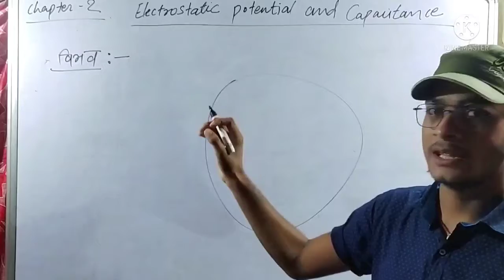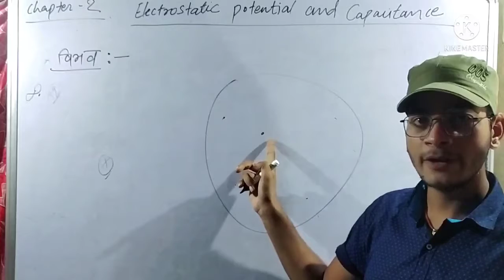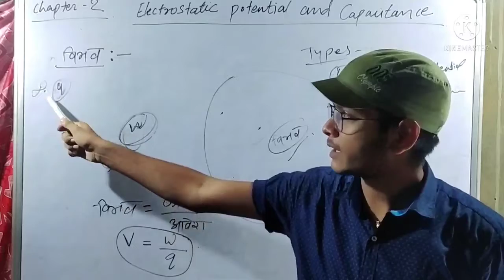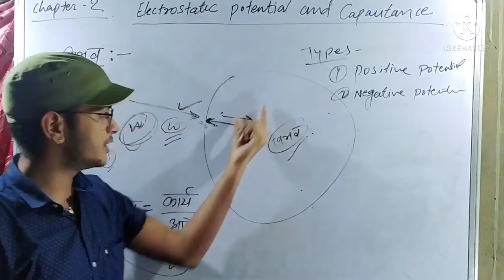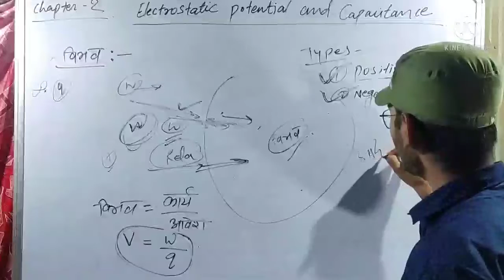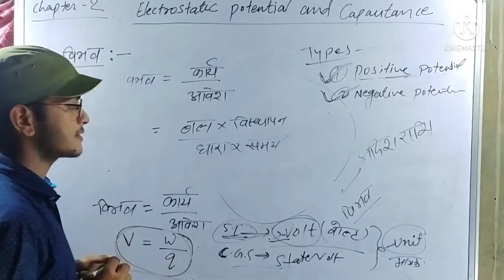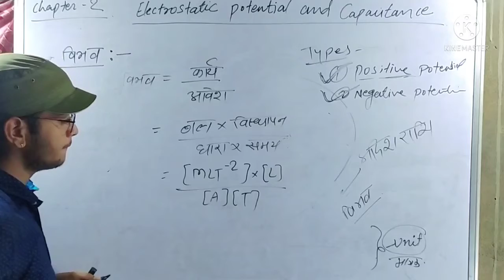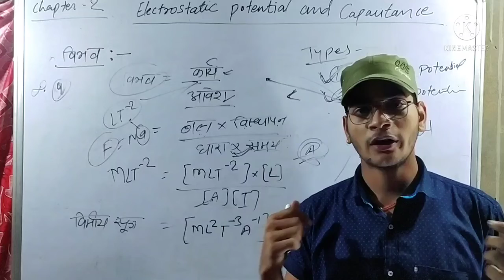Electrostatics Potential & Capacitance Class 12th | part-1:Electric Potential (विद्युत विभव); Vishal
electrostatic potential and capacitance class 12 one shot

✍️ जब तुम पढ़ रहे हो तो, उस टाइम कोई न कोई पढ़ रहा होगा, और जिस दिन वह तुमसे मिलेगा वह जीत जाएगा [Vishal]✍️👈

      SRV -THE LEARNINNG PLATFORM